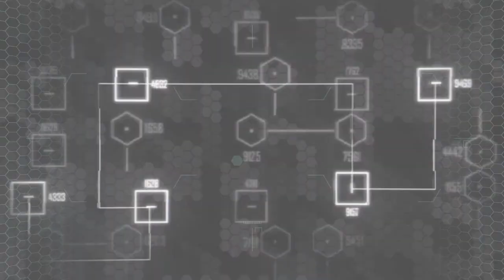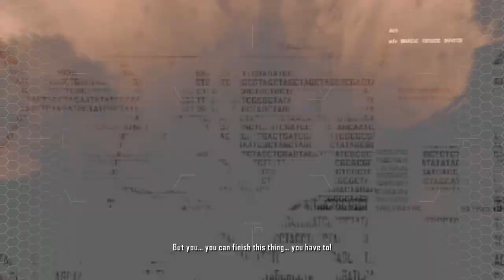Crysis 2 First Level Part 1 (Direct PC Capture Gameplay) [HD]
Some direct capture of me playing the first level of Crysis 2 on PC. Original footage was captured @ 1080p and downsized to 720p. Settings were all maxed out.

Played on an Intel Quad Core @ 4.0ghz & nVidia GeForce 580.